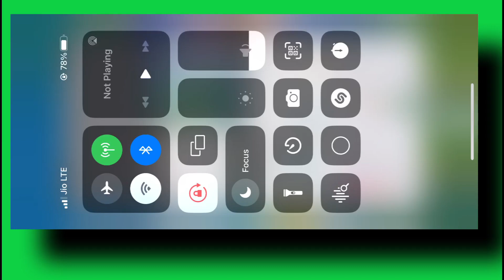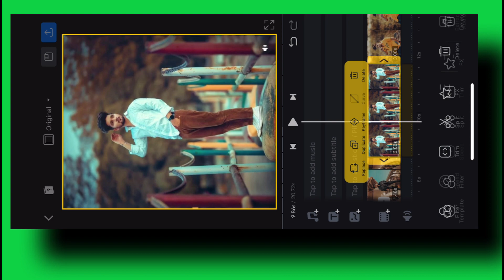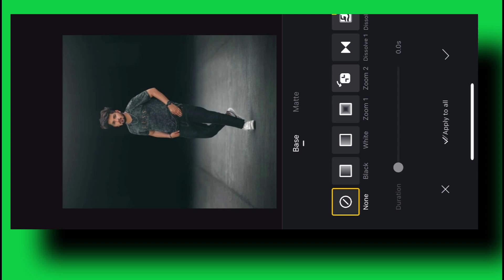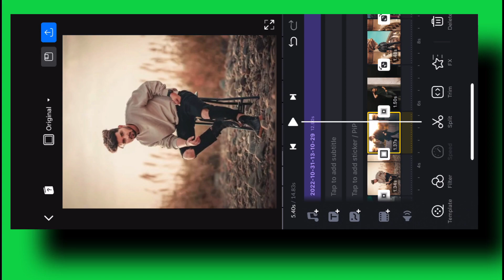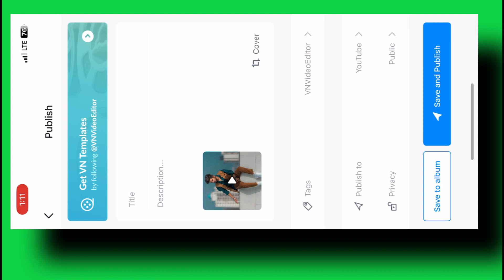How To Make Photo Video In iPhone | Photo To Trending Video Editing In Iphone